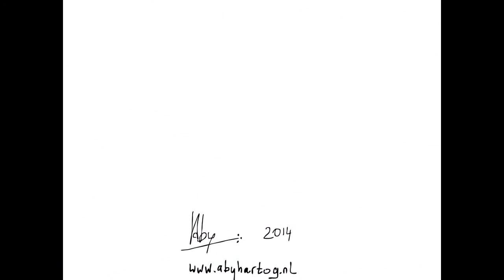De famingo NL 7 6 14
animatie van de ezel, de beer en de flamingo. tevens lezen en voorlezen.